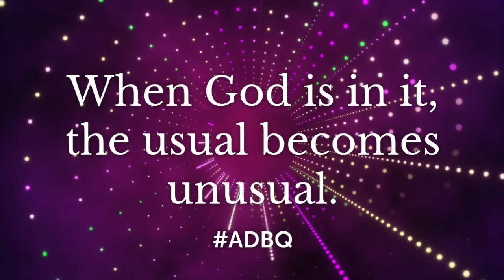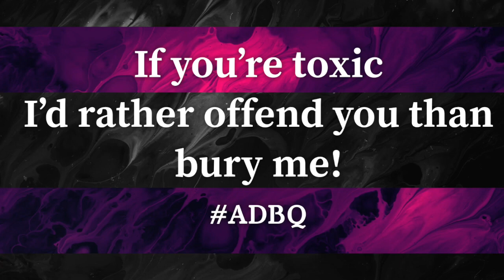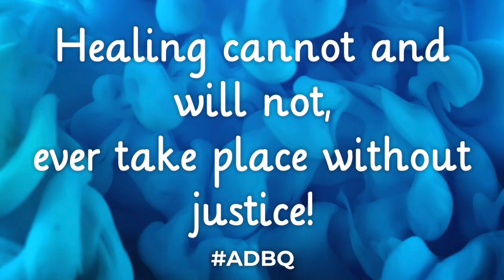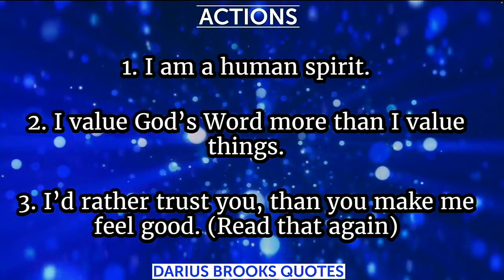The Boring Place Verses The Problem Place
Message Title: The Boring Place Verses The Problem Place
Scriptures: Psalm 118:7-8
Speaker: Dr. Darius Brooks

I sow because I am blessed and I am blessed because I sow! Sow your seed into this awesome ministry